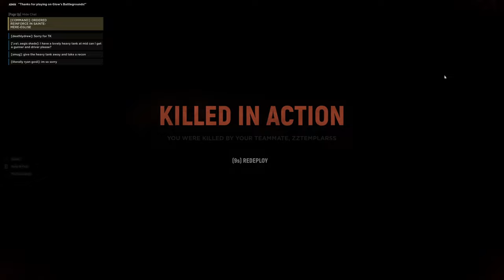When It All Comes Together | Hell Let Loose | SME Night